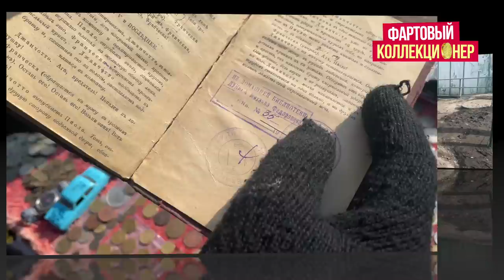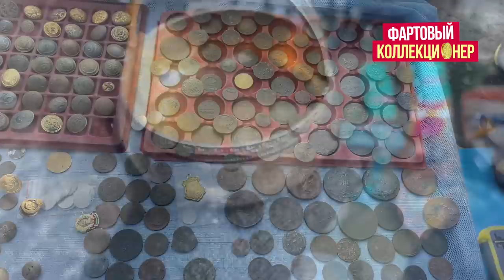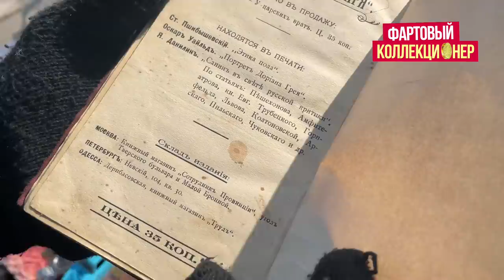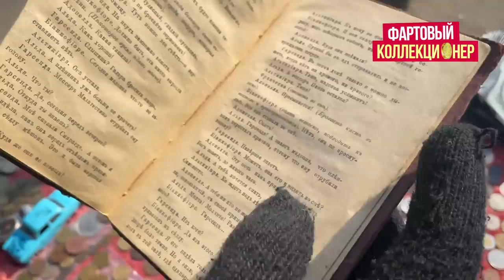Вернулся на БАРАХОЛКУ В ХАРЬКОВЕ ЗА ЭТОЙ МОНЕТОЙ! Серия №19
В этом видео будет продолжение похода на барахолку!

Вопрос выпуска: сколько вы вы заплатили за такой экземпляр к себе в коллекцию?

Загляните на канал к
Alex Avers